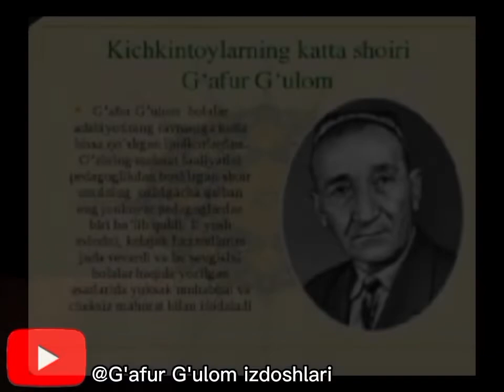G'afur G'ulom "Sog'inish" she'ri (Dilshoda Saydullayeva)